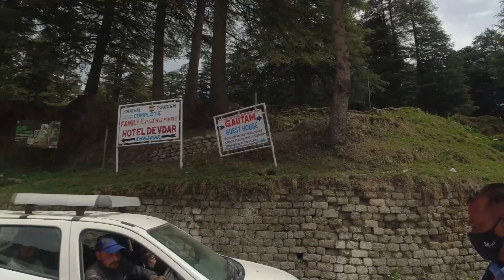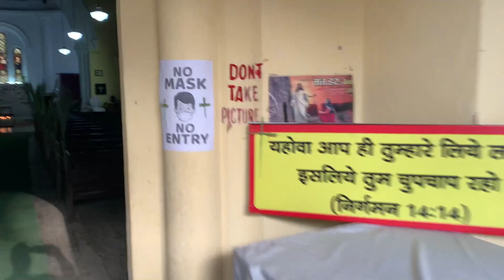Mcloedganj II Dhramasala II Khajjiar Road Trip - Part 2